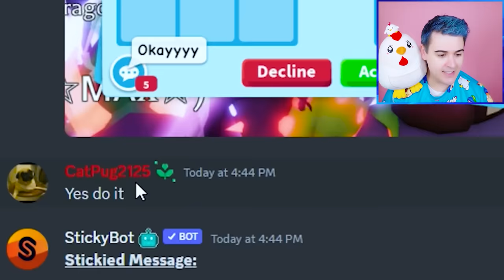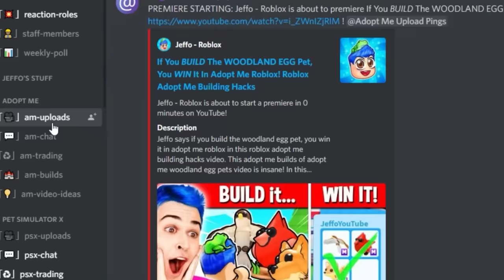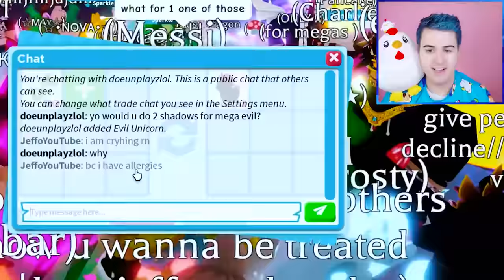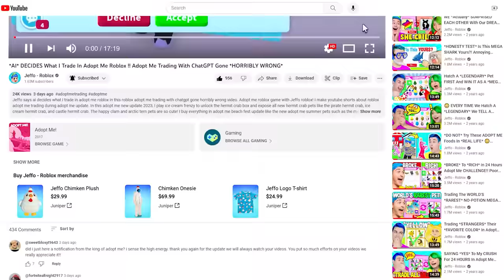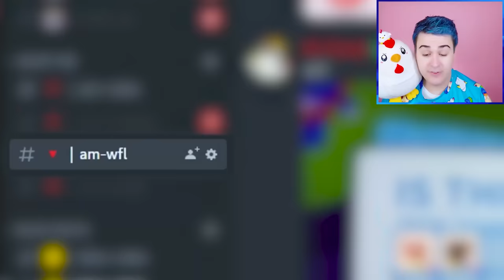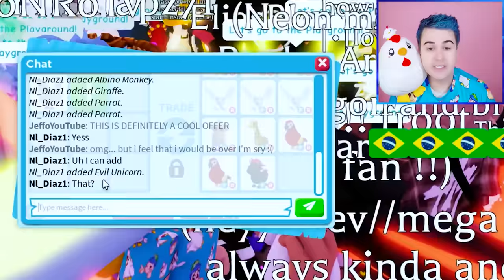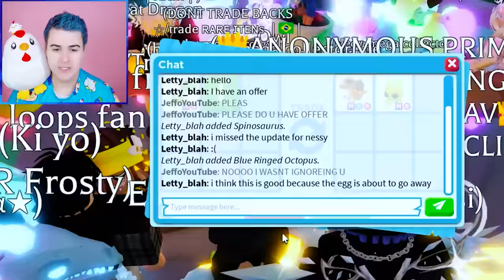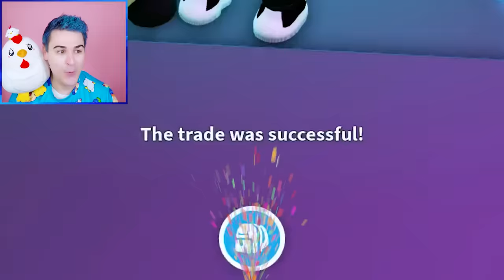I Traded Away My *MEGA NESSIE* For This… In Adopt Me Roblox!! Adopt Me Trading MEGA NEON Legendary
Jeffo says I traded away my mega nessie for this in adopt me roblox in this roblox adopt me trading mega neon legendary video. Adopt me roblox game with Jeffo roblox! I make youtube shorts about roblox adopt me trading during adopt me update. In this adopt me new update 2023, I unlock everything in the adopt me jungle theme update like the mega neon bird of paradise, mega neon fossa and mega anteater. I also unlock the adopt me new jobs and worked as principal and teacher in the adopt me school and as doctor and nurse in the hospital. I buy everything in the new adopt me supermarket after the adopt me farm shop refresh. I unbox 100 danger eggs to unlock every mega neon danger pets in adopt me danger egg update. I try hatching all new adopt me pets from new danger egg like the adopt me legendary mega spinosaurus and mega neon owlbear. I also try hatching 100 eggs to get new adopt me danger pets such as the mega lammergeier, mega puffer fish and the mega neon piranha. I try adopt me hacks to hatch the mega neon blue ringed octopus, mega hippo, and the mega borhyaena gigantica. I do adopt me trades to get new adopt me danger pets such as the mega angler fish, mega neon poison frog, mega neon liger, and mega neon mosquito. I also do a try not to laugh challenge while watching funny memes and roblox shorts. I trade mega neon adopt me pets and try to unlock the secret on how to get free robux. I playadoptme and tell a roblox story about my house tour and fun challenges such as noob to pro in 24 hours and roblox trading only one color. I also play adopt me new update and do adopt me giveaway in my family friendly adopt me channel. I look at funny roblox memes and do roblox roleplay with roblox funny moments. I like to go undercover and try adopt me hacks, roblox hacks and roblox tiktok hacks to get unreleased adopt me free pets. I try to find out how to get rich in adopt me and how to get free pets in adopt me using adopt me codes in my roblox gameplay. I like trying new roblox games and making roblox movie with my roblox girl gamer crush and best friend.

Roblox channels I love: iamsanna, leah ashe, mackenzie turner roblox, sanna and moody, sunny, roplex gaming, cammy with sopo squad gaming, sunnyxmisty, and lankybox!